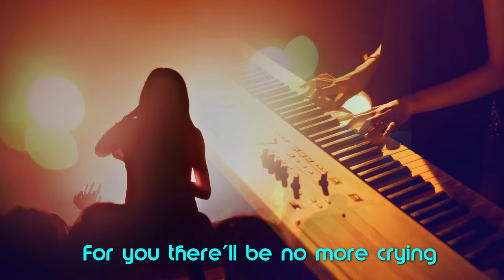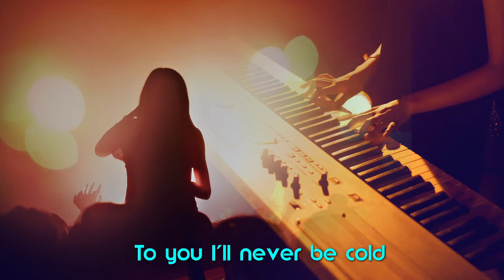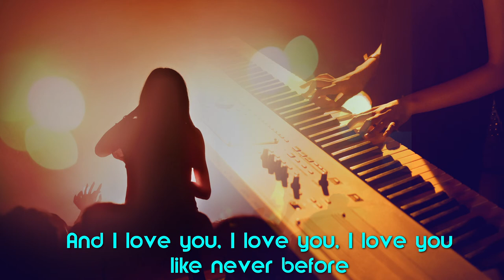Songbird (Cover with lyrics)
Für Stephan.

Ich besitze an diesem Titel keinerlei Rechte noch habe ich ein finanzielles Interesse an diesem.